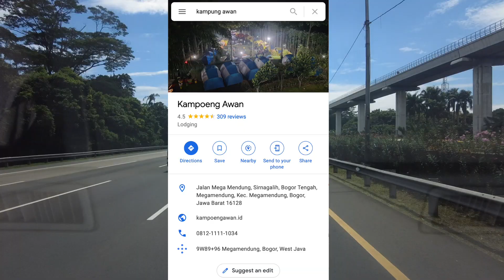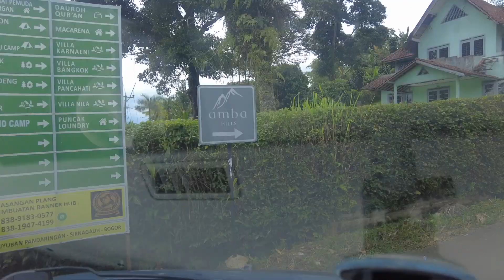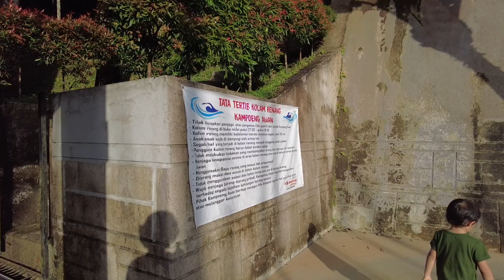VAN TRVLR - beautiful campervan park KAMPOENG AWAN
📹 dec 2021

kali ini kita berkesempatan untuk eksplorasi area mega mendung dimana kalau weekend ini area yg kita hindari karena kemacetannya 😹 KAMPOENG AWAN adalah salah satu camping ground yg ingin kita tuju dan akhirnya hari ini kesampaian.

untuk menuju lokasi ini ada 2 jalur, bisa lewat sentul atau gadog. kalau lewat sentul, jalannya terjal, sempit dan berbatu jadi harus naik mobil 4x4. kita pernah gagal lewat jalur ini kalau naik van, makanya hari ini lewat jalur gadog.

menurut kita lokasi camping ini sangat istimewa. selain pemandangannya yg luar biasa, area camping juga sangat bersih dan terawat. kontur tanahnya yg berundak juga menyenangkan buat anak-anak eksplorasi. nilai plus lainnya yaitu ada kolam renang.

untuk camping disini perlu booking terlebih dahulu ya.

contact person
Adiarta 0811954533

bekal makan siang hari kita beli di WARUNG NASI ALAM SUNDA. menu favorit kita disini adalah ayam goreng kampung, pepes jamur dan pepes tahu.

thanks!